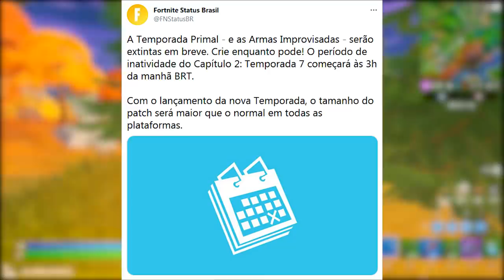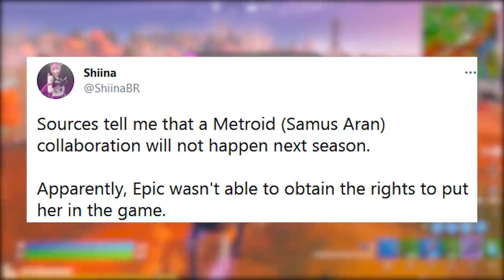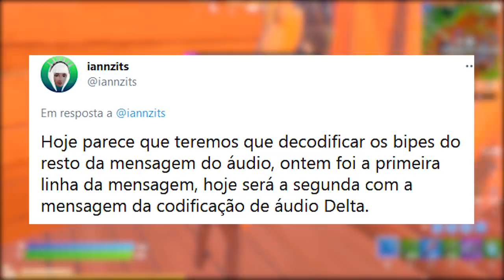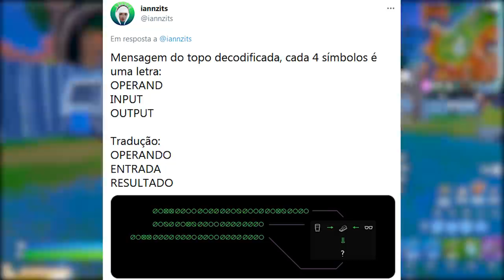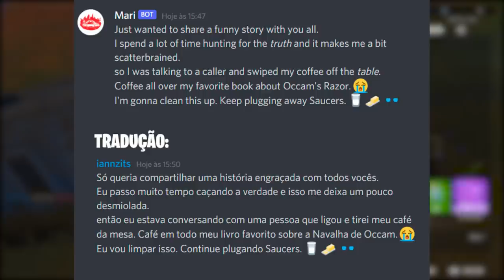FORTNITE - SNIPERS TEMPORADA 7, SISTEMA REMOVIDO e SKIN CANCELADA?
Fala gurizada, nesse vídeo comento sobre a temporada 7 do Fortnite Battle Royale, snipers de volta, skin cancelada, sistema criação removido e mais. Espero que gostem :)

Programa para editar: Adobe Premiere